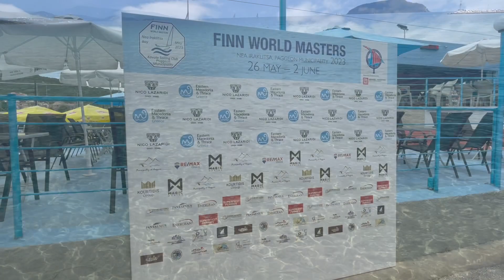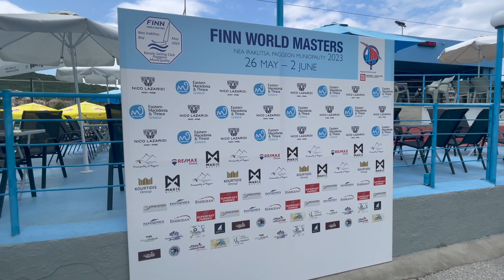Preparations at the 2023 Finn World Masters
Nea Iraklitsa, Kavala Greece